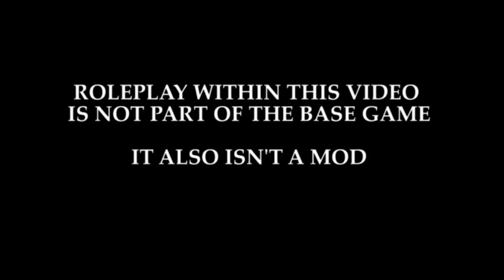THE POLICE TOOK MY TRACTOR!! - Survival Roleplay | Episode 72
Where is my tractor going?

Welcome back to my brand new game mode which I like to call 'Survival roleplay'. We start with literally nothing... Please note this is not a feature of the game, it has been created by myself for this video series. It is not a mod.

and Rambow145 for the fire mod